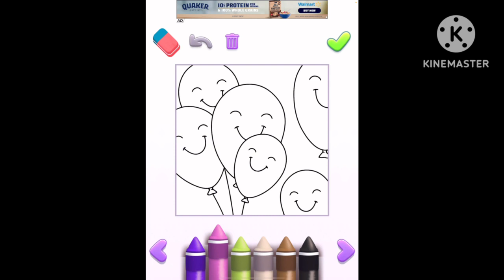The Video Game Experience! | My Talking Tom 2 pt.2 (ft. lucastube7596)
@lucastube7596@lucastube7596